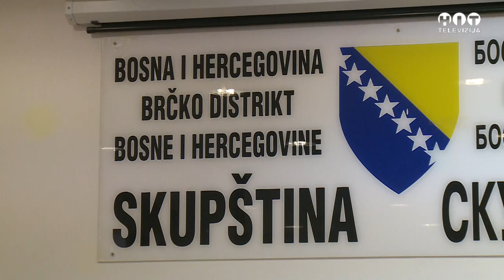Opozicija: Prekrsen Poslovnik - Trazimo Vanrednu Sjednicu / Hit Televizija Brcko